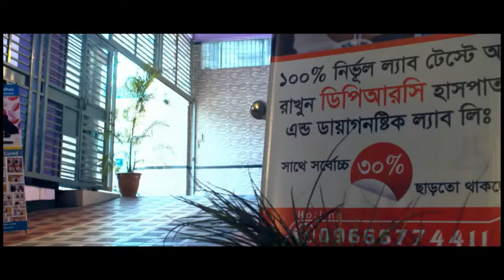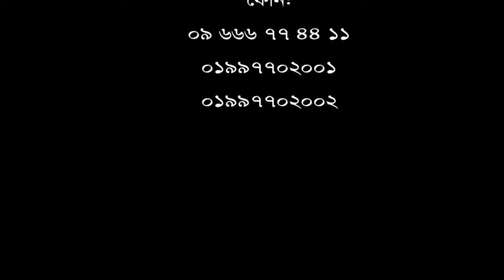১ বছর ধরে কোমর ব্যথা, বিভিন্ন ডাক্তার দেখিয়েছি কিন্তু সুস্থ হইনি।